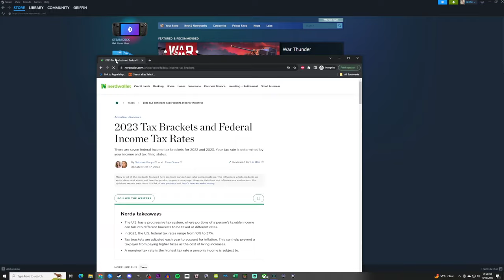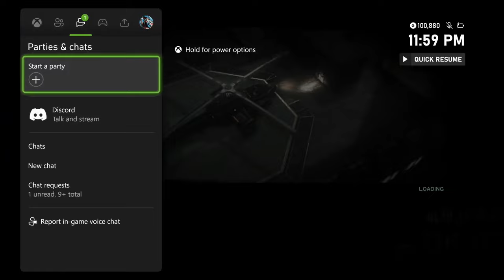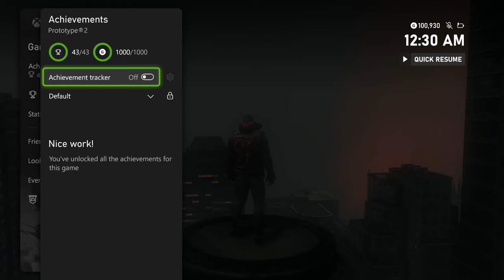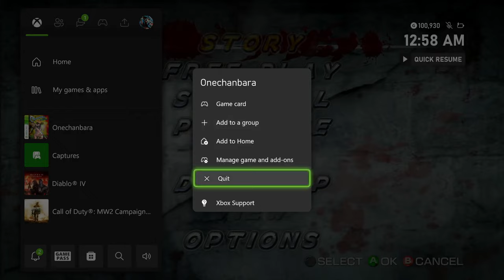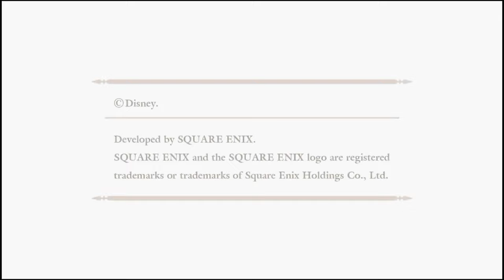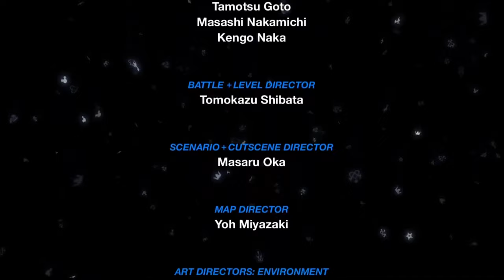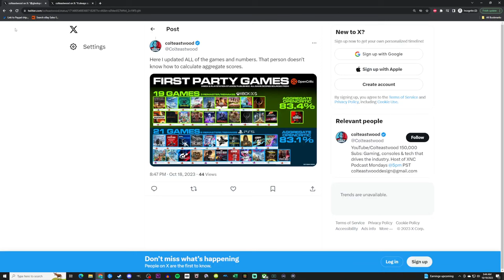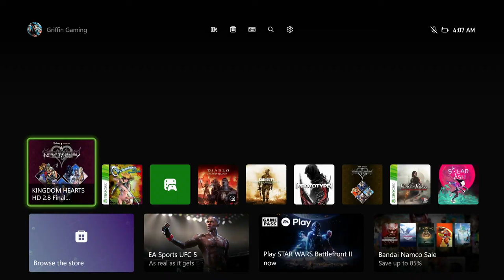Griffin Plays Prototype 2 & Onechanbara & Kingdomhearts Then Watches PSYOPS/The Fallen State/RTU